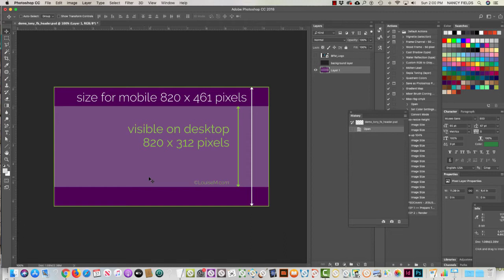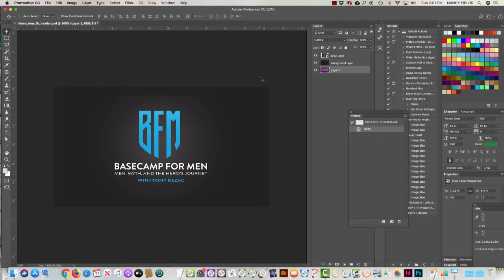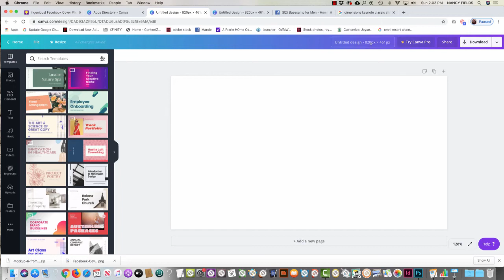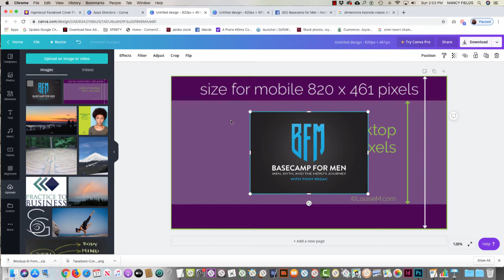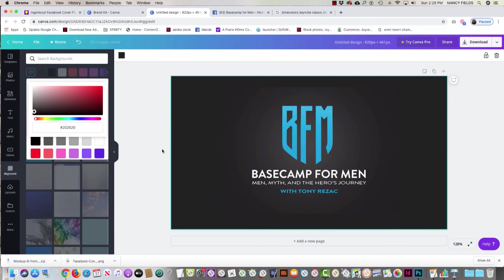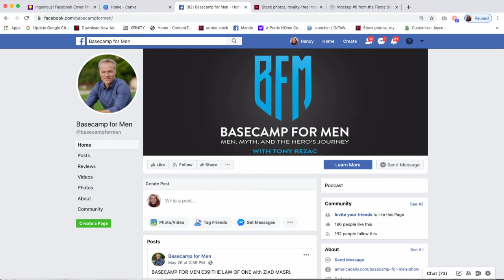facebook cover photo size desktop and mobile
My customer asked me for help with his Facebook header.

He made his header image the exact size that Facebook recommended for desktop view, but it look stretched and out of proportion.

The problem is Facebook gives you the dimensions your header will display on desktop (812 x 312) AND also on mobile (640 x 360), but they don’t tell you how to make them to look good on both desktop and mobile.

I’m going to show you how to create one image that looks great on desktop AND mobile using a template from Louise M.

The first thing you need to do is download Louise M.’s template from her

Next, see how I created my customers Facebook cover photo using Louise M.'s template in Photoshop and a free version of Canva.